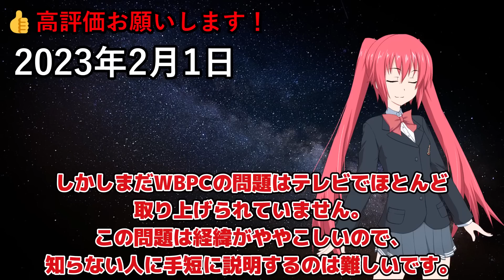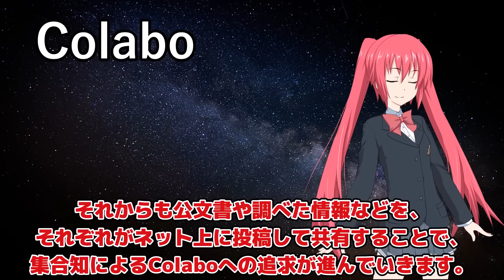Colaboが大炎上した理由を３分で解説する【初心者向け解説】仁藤夢乃 WBPC ゆっくり解説 まとめ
厚子に触れると長くなるのであえて触れていません。